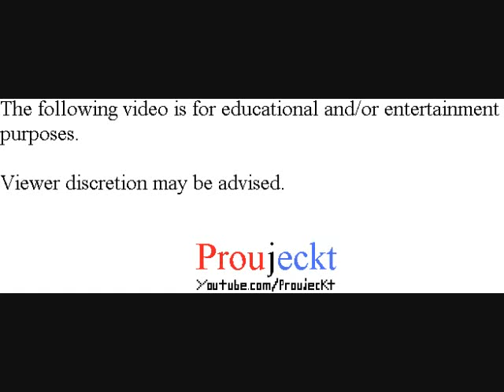Dragon Warrior I & II - Dragon Warrior I - Part 13 - Boss: Golem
Dragon Warrior I & II
Dragon Warrior 1 & 2
Dragon Warrior I
Dragon Warrior 1
Dragon Warrior
Dragon Quest I & II
Dragon Quest 1 & 2
Dragon Quest I
Dragon Quest 1
Dragon Quest

Playthrough/Walkthrough/Let's Play/Gameplay

Stats/Status of the hero is shown in this video.

Okay, normally this would be a Boss fight that would be very difficult/impossible to win, but, if you have the Pixy Flute (which you should have picked up from Kol before going to Mercado), this fight will become immensely easier. Just use the Pixy Flute any time during the battle the Golem is awake, and attack while he is asleep, and he will soon fall.

If you insist on taking on this Boss without the Pixy Flute, I HIGHLY recommend getting to at least Level 17 to learn the HealMore spell, as this Boss can land 40+ damage on you per attack. If you really feel like grinding to take on the Boss the hard way, maybe you'll stand a chance at least with that spell.